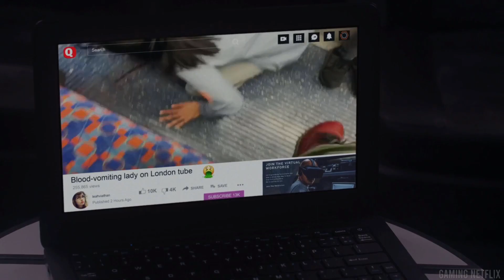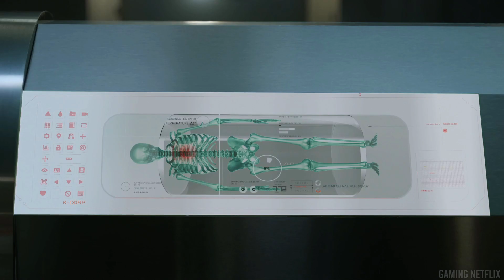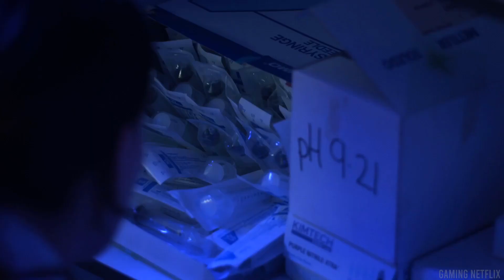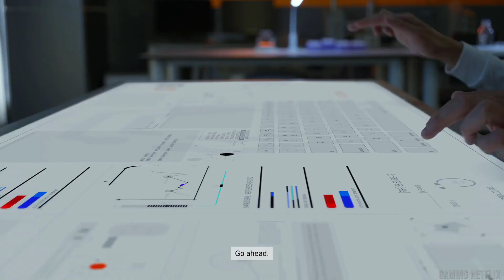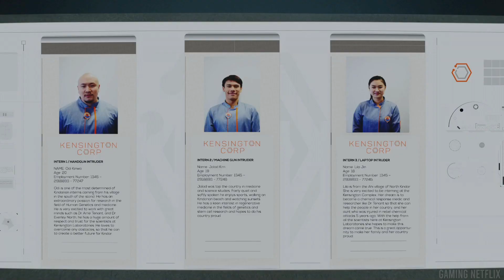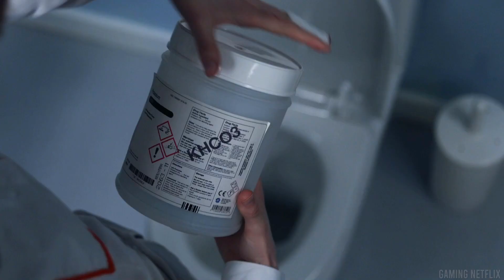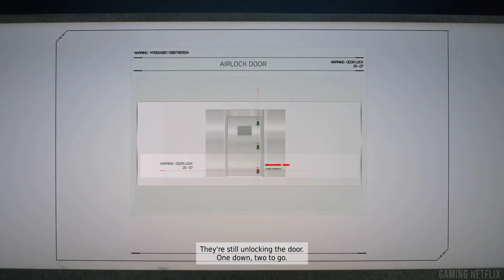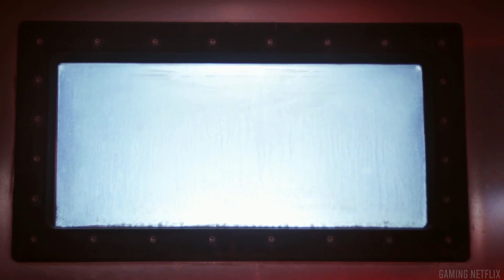The Complex | FULL WALKTHROUGH | The Gaming Theater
After being tasked with saving the life of a potential bio-weapons terrorist, two London scientists find themselves in a locked-down laboratory with time - and air - running out.